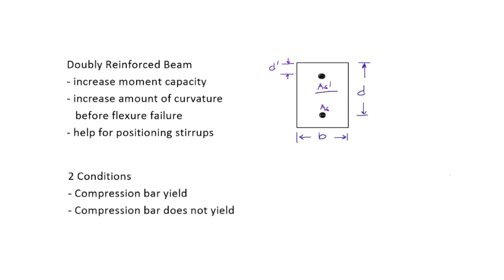R.C Design - - Analysis of Doubly Reinforced Beam - - TAGALOG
How to analyze doubly reinforced beam? In this video, we will analyze a a doubly reinforced beam. The assumption for tension bars always yield, but not for compression bars. There will be two conditions for compression bars, if it yield the other one if not.

Timecode
0:00 - Intro
0:03 - Concept/ Discussion
5:34 - Sample problem 1 ( Compression bar yield)
11:20 - Sample problem 2 ( Compression bar does not yield)
15:11 - Another Solution Sample problem 2

Reference book :
Reinforced Concrete Design by
Jack C McCormac & James K Nelson